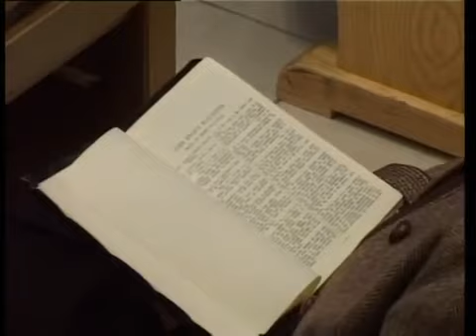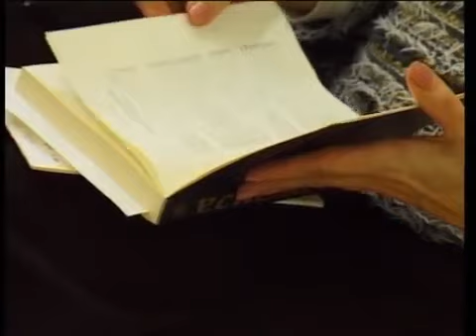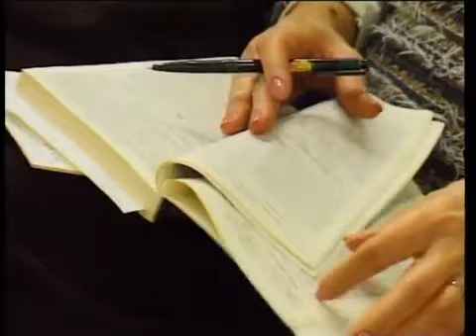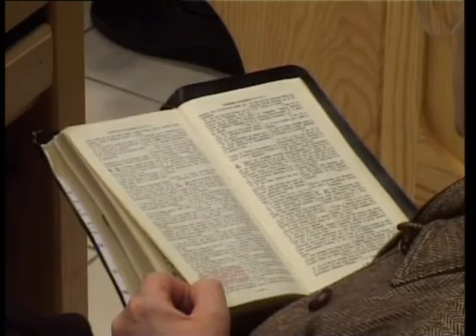17. SPOMENIK STVARANJA /// Dr Radiša Antić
Ova serija predavanja izazvala je veliku zainteresovanost publike,tako da je 14 TV stanica odlučilo da je prenosi.
Predavač je bio poznati i rado slušani teolog Radiša Antić.

POPIS PREDAVANJA:
01. Bog u našoj stvarnosti
02. Riječi Isusa Hrista
03. Zadivljujuća proročanstva Biblije
04. Isus - mit ili stvarnost?
05. Pobjednik nad grobom
06. Put,istina i život
07. Ako postoji,Bog zašto nevini stradaju?
08. Kako se moliti?
09. Šta se događa sa čovjekom posle smrti
10. Igra Bogova
11. Reinkarnacija ili vaskrsenje?
12. Riječi ljubavi
13. Bog govori
14. Hristov drugi dolazak
15. Spomenik nade
16. Riječi života
17. Spomenik stvaranja
18. Mali čovjek sa dudovog drveta